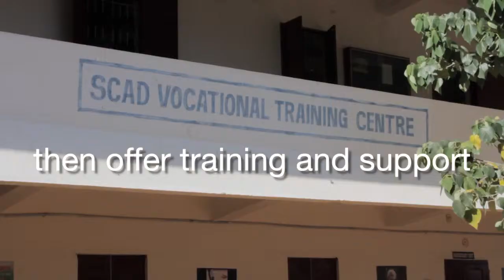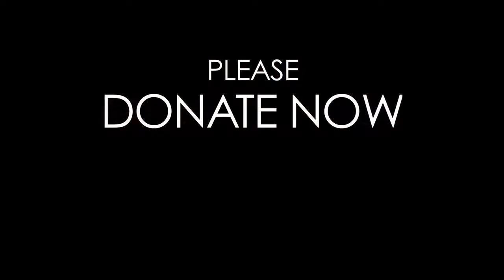Changing villages, changing lives -- what we do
Social Change and Development supports villages empowering the people in the community. We work with them to help them decide their priorities first before
providing guidance, training and financial support. That way everyone is stronger together.